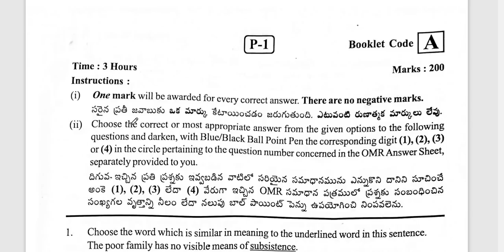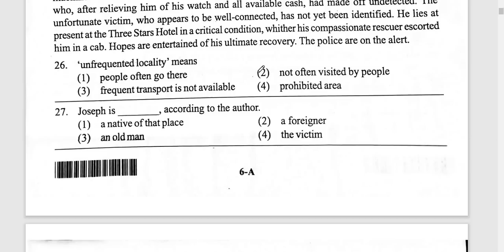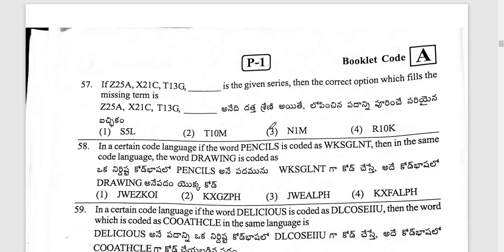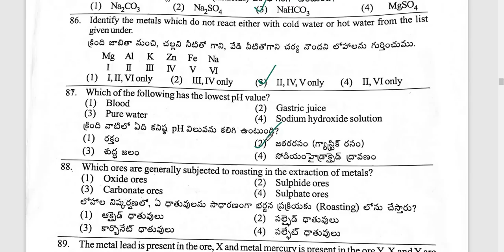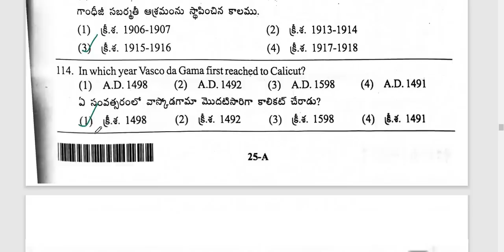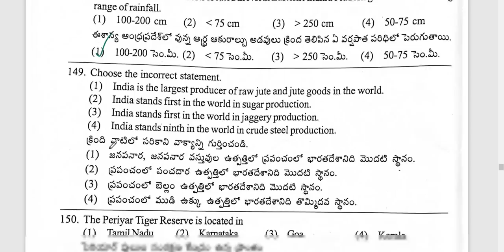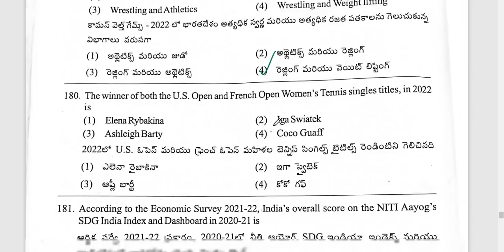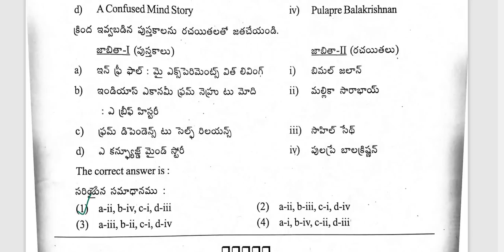AP Constable Exam 2023 Prelims Key | Question Paper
AP Constable Prelims  2023 Questions Paper PDF

AP Police Constable Prelims Answer Key 2023,
AP Police Constable Prelims Exam 2023 Key Release
AP Police Constable Exam 2023 Key,
AP Police Constable Prelims Key 2023,
AP Police Constable Prelims Quesn Paper and Key
AP Police Constable Prelims Exam Key 2023 Release Update,
AP Police Constable Prelims Exam Key 2023,
AP Police Constable Prelims Exam Key,
AP Police Constable Prelims Exam Key 2023 Link